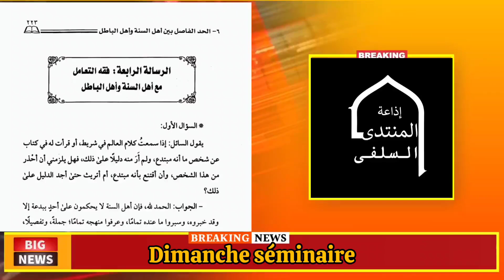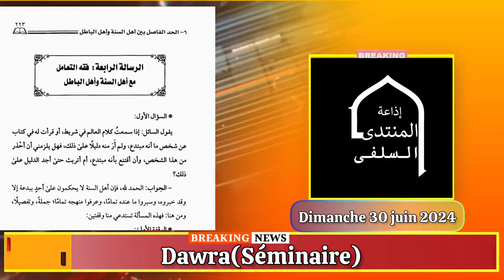🚨infosTournée Da'awa🎙️: Abou djamila (QU'ALLAH le préserve)📍:Dabola, Dalaba, etc......